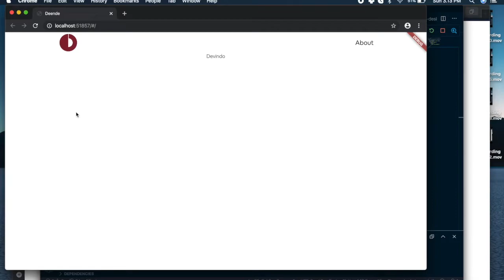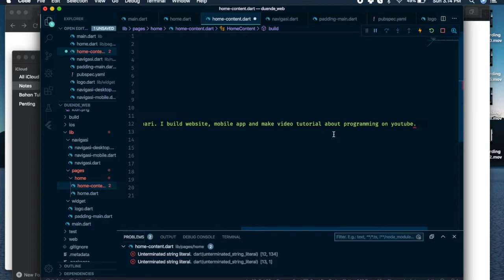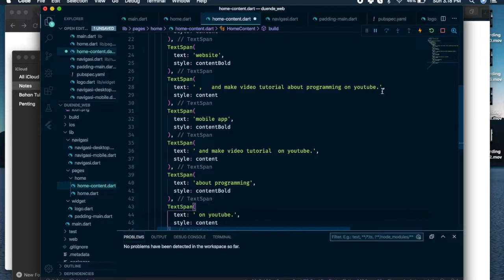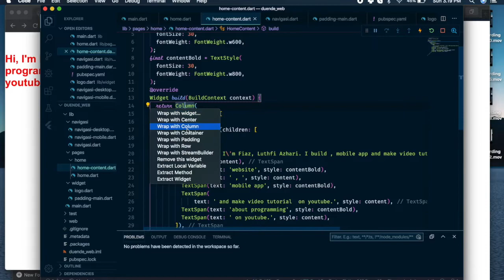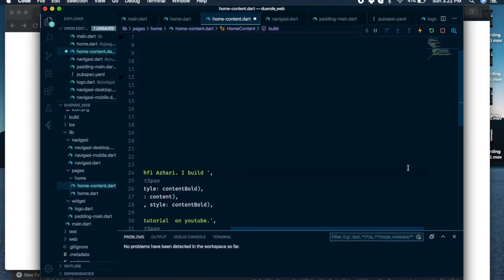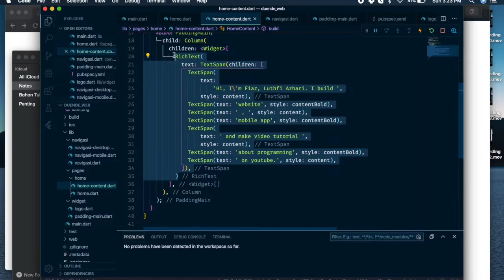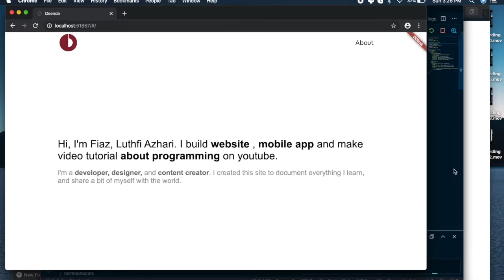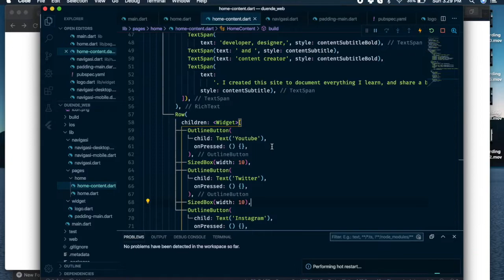Flutter Web - Home Layout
This video is about Flutter Web - Home Layout